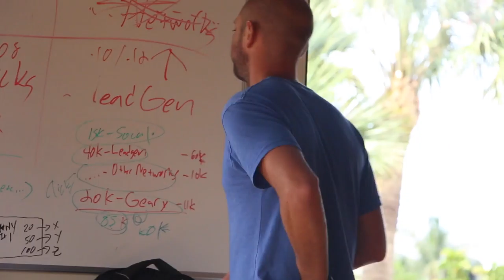VLOG #10: We got a GIANT decal on our wall!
In VLOG #10 we get a giant logo decal put on our wall!

Jake flies the drone INSIDE the office. It does not go well. At all.

Jake has a meeting about merchandise while Ralph meets with the team to go over what's coming up next week.

Then Jake makes a last minute decision to fly up to Virginia with his family!